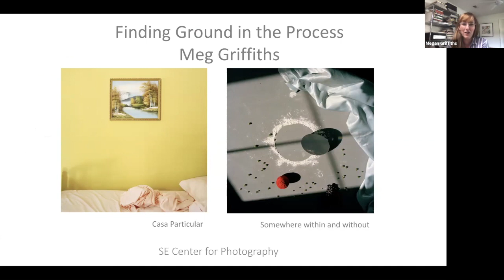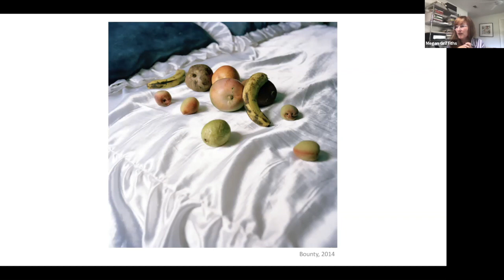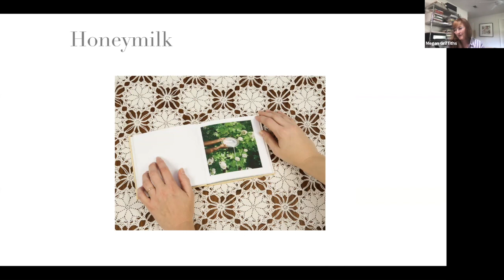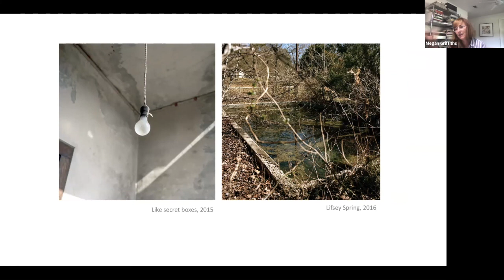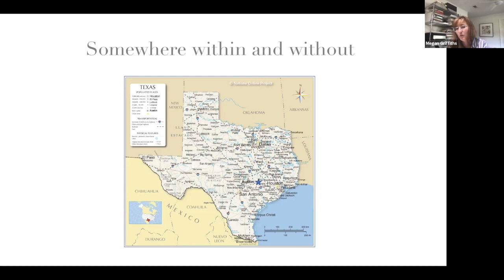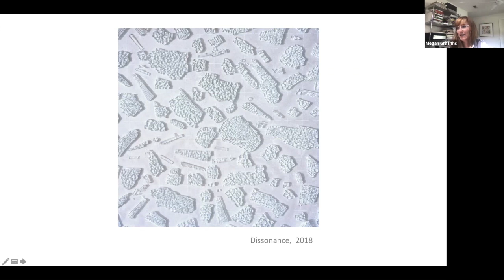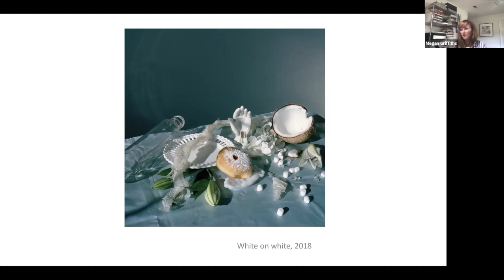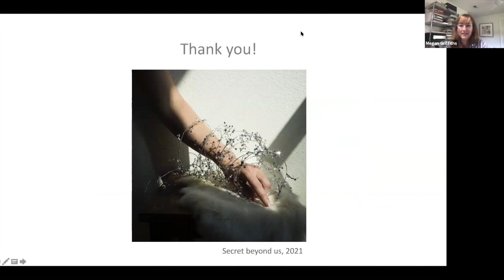Artist Talk: Meg Griffiths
Artist Talk from July 15, 2021 at the SE Center for Photography with Meg Griffiths.

Facebook: SE Center for Photography